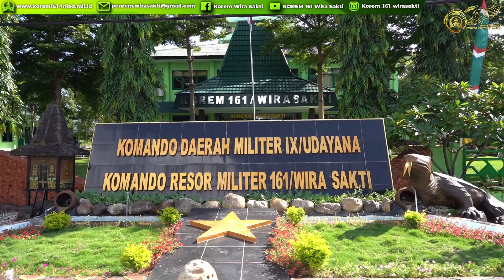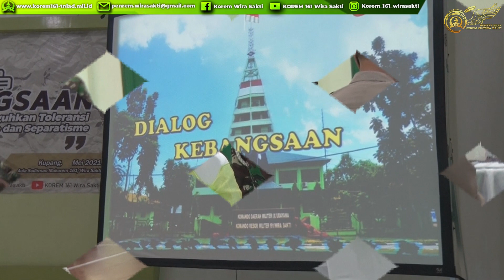Komsos Cegah Tangkal Radikalisme/Separatisme Korem 161/Wira Sakti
Korem 161/Wira Sakti gelar kegiatan Komunikasi Sosial Cegah Tangkal Radikalisme/Separatisme Semester I TA. 2021, Senin (31/05/2021) di Aula Sudirman Makorem 161/Wira Sakti.